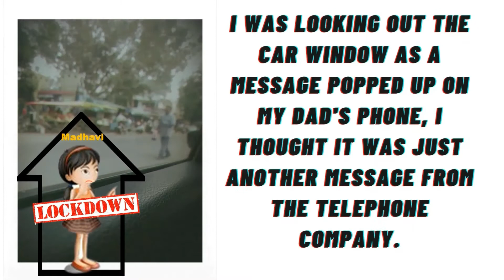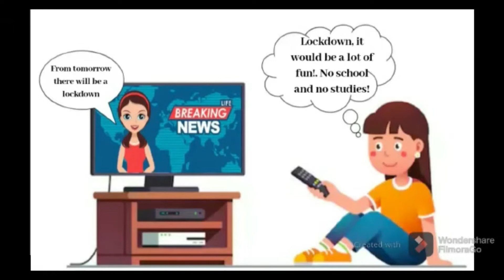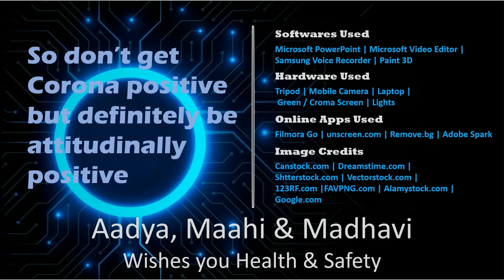THE SILVER LINING : Entry for Movie Making Competition in Geek-A-Hertz International Tech Fest 2020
Entry for Lights - Camera - Action , a movie making competition on topic Lockdown Diaries,  in Geek-A-Hertz International Tech Fest 2020 , by Aadya Ahuja, Maahi Maheshwari & Madhavi Prakash, students of Grade 5  of The Sanskaar Valley School.